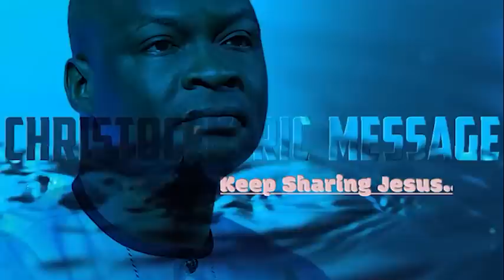PRAYERS TO FIGHT AGAINST TERRITORIAL POWERS - APOSTLE JOSHUA SELMAN 2022